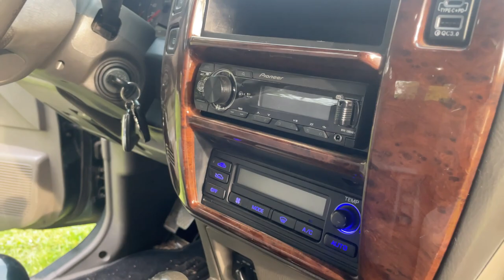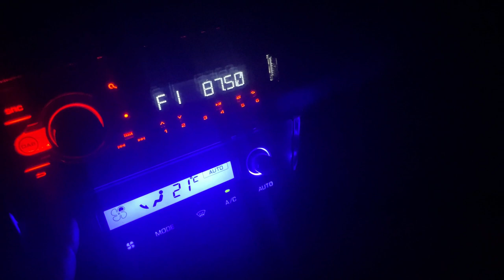Présentation de mon Nissan Patrol Y61 !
bienvenue pour une présentation de mon Nissan Patrol X61 !
chapitres

0:00 Intro
0:06 Explication
0:20 Présentation Patrol
8:59 Explication Chaine
9:25 Présentation 4x4
17:31 Prochaine vidéo